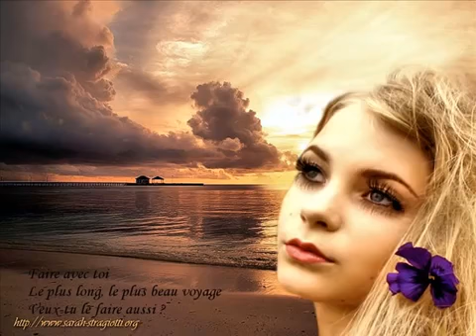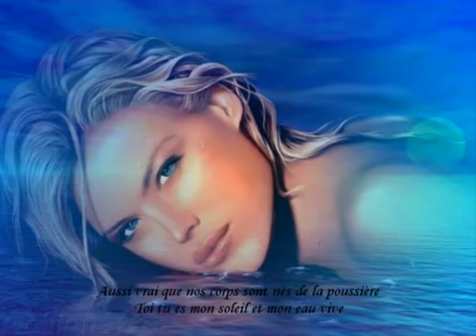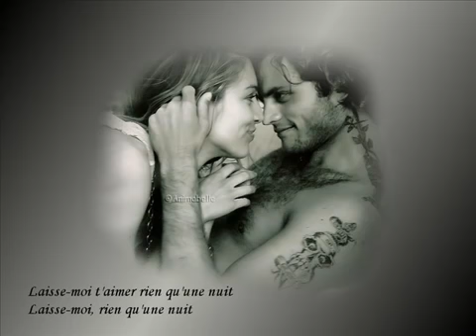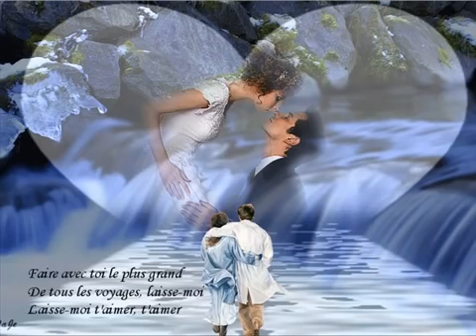laisse moi t'aimer mon 💖 ❤ 💓 ♥ 💕 💗